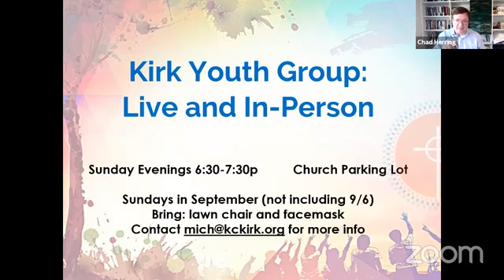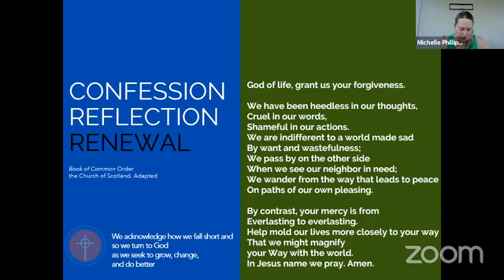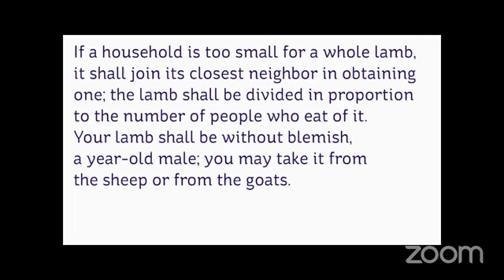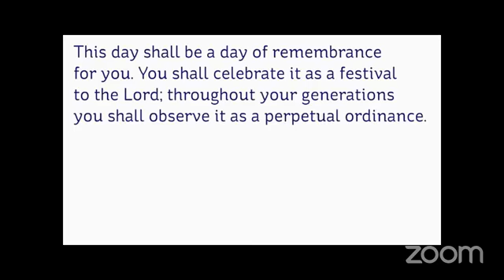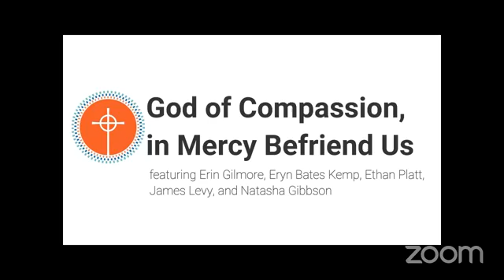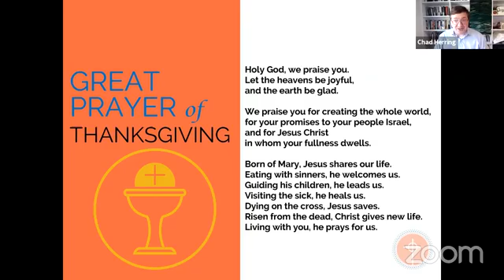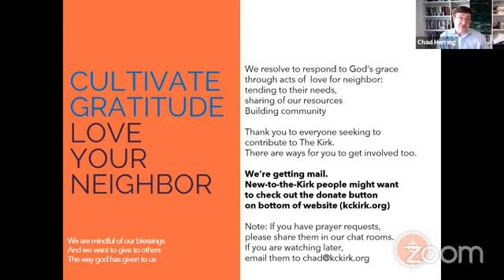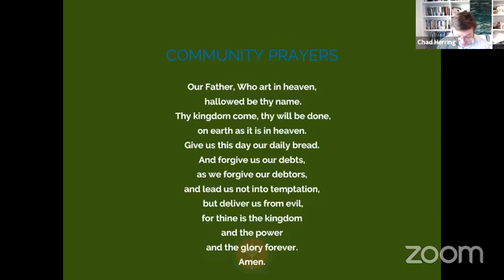Online Worship w The Kirk 06 September 20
23nd Sunday in Ordinary Time
14th Sunday after Pentecost

Week six of a nine part sermon series:
I Feel Seen: Ancient Stories and Modern Wisdom
Sermon "Remember How You Made It"
with the Rev. Landon Whitsitt

Special Music: Let Me Ride in your Big Cadillac
Hymn: God of Compassion in Mercy Befriend Us